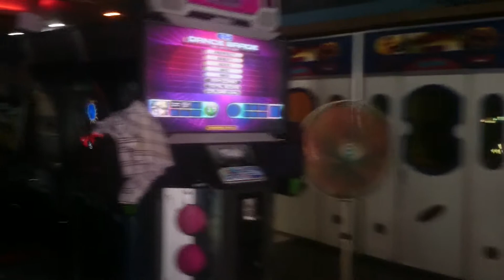(Pump It Up Fiesta 2) Smells like a Chocolate D17 BreakOff Rank Silver S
Fiesta 2 Smells like a Chocolate D17 BreakOff Rank Silver S
For Uploading to blog.

(This mp4 was recorded by Sony Xperia Z2.)